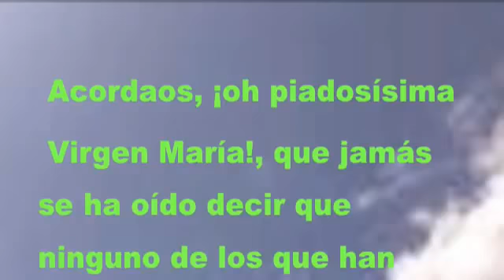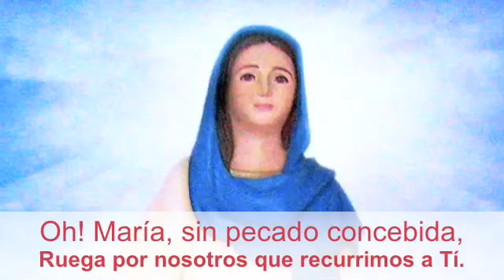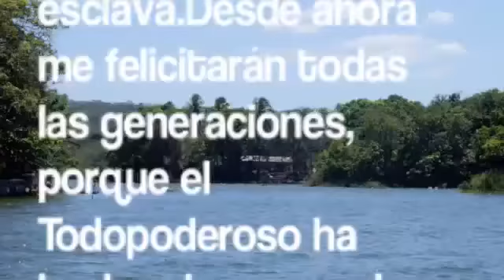Oraciones A La Virgen María Por La Santidad De Sus Hijos